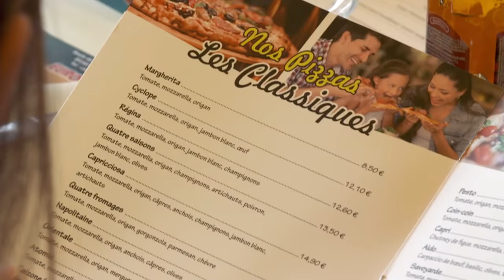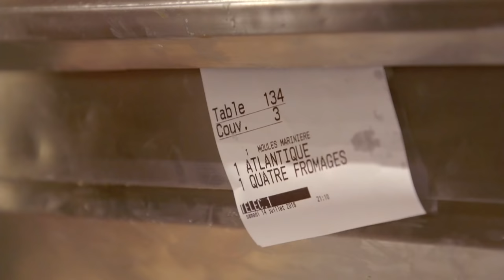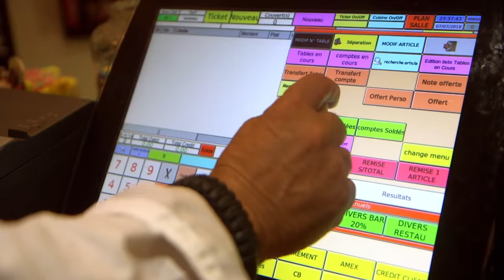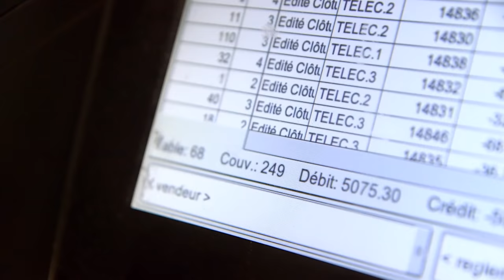Bruno, la légende vivante de Saint-Jean-de-Monts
27 ans qu'il gère son restaurant, il réalise jusqu'à 800 000€ de chiffres d'affaire par an